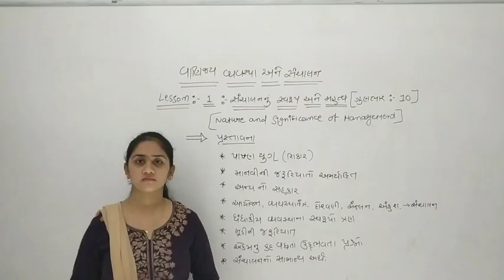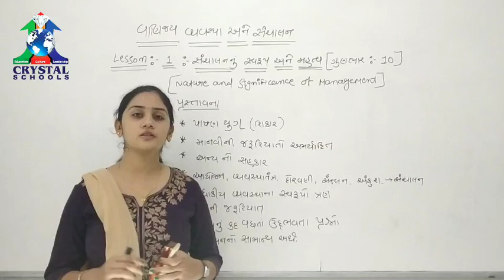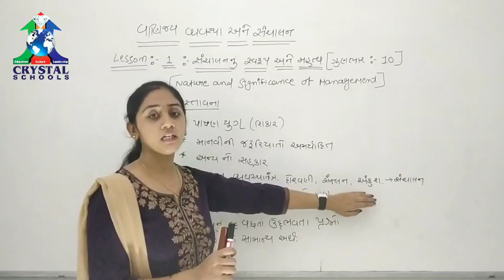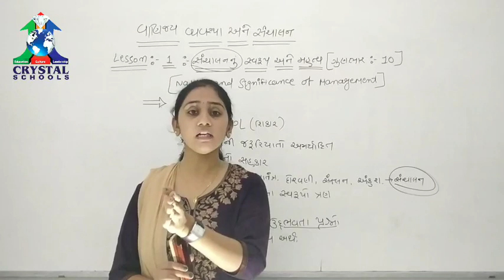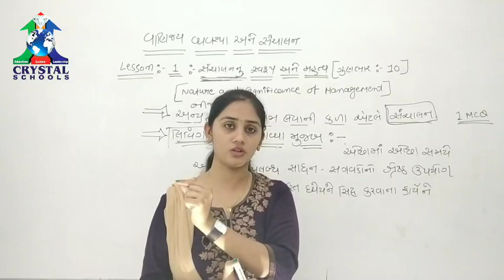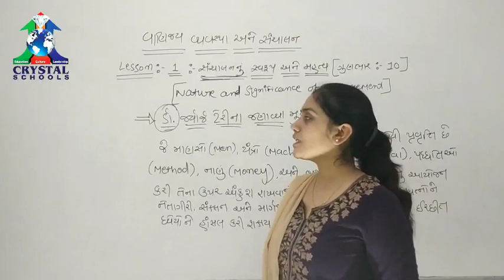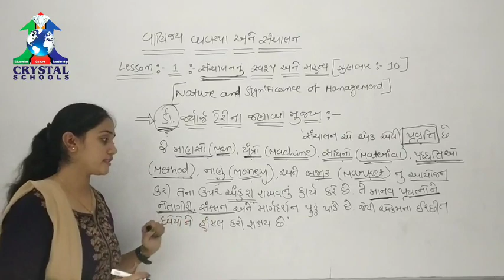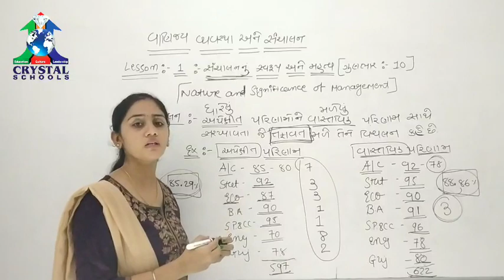સંચાલન સ્વરૂપ | ch.1| વાણિજ્ય વ્યવસ્થા અને સંચાલન | part 1